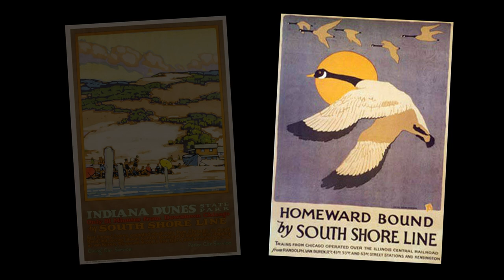IU Bicentennial Minutes: Vintage South Shore Travel Posters at Indiana University Northwest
See how a collection of vintage South Shore Line travel posters ended up at IU Northwest.